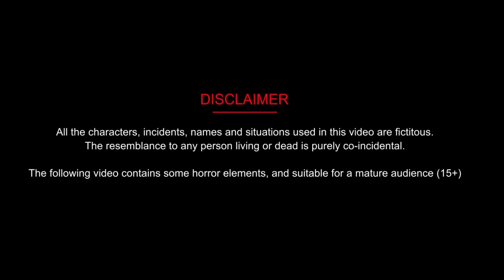सोने चांदी लहंगो की नदी | jadui lehenga | Jadui Kahaniya | Bedtime Stories | Hindi Kahaniya cartoon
🌺Animation : kangna tv hindi stories